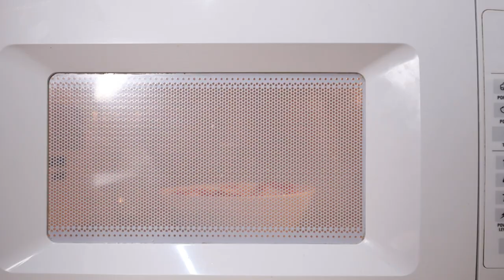COMO HACER UN PASTEL DE TRES LECHES CON FRESAS @castrawberries | DANI FLOWERS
No saben lo delicioso que queda esta receta de tres leches!
Lo hicimos de dos pisos, con mousse de fresa y una montaña de fresas frescas de @castrawberries encima y bueno... que les puedo decir. No solo queda riquisimo y hermoso pero está fácil de hacer! 🍓🍰

SIGUEME!